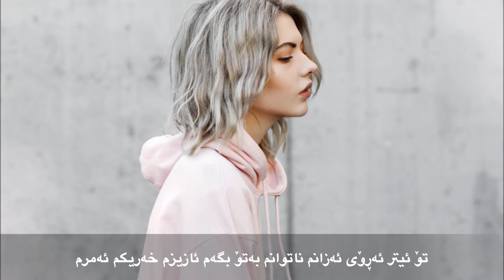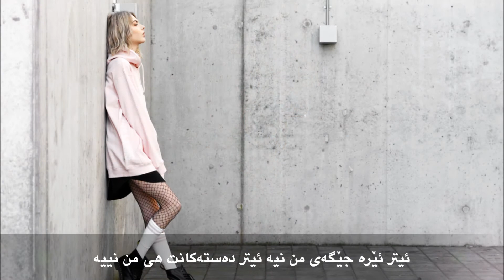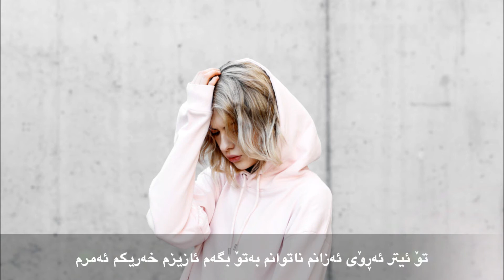Sohrab Asadi Khodahafez kurdish subtitle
Sohrab Asadi Khodahafez  خۆشترین  گۆرانی  فارسی